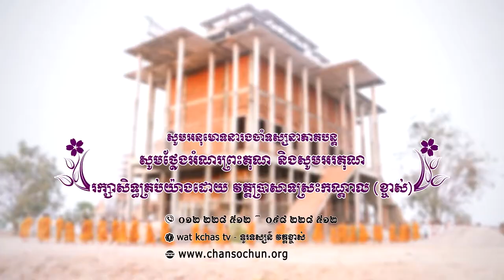ព្រះធម៌ទេសនាប្រចាំថ្ងៃ៩៩វត្តប្រាសាទស្រះកណ្តាល (ខ្ចាស់) ខេត្តបន្ទាយមានជ័យ/Chan Sochun